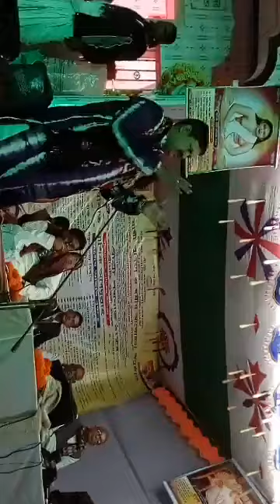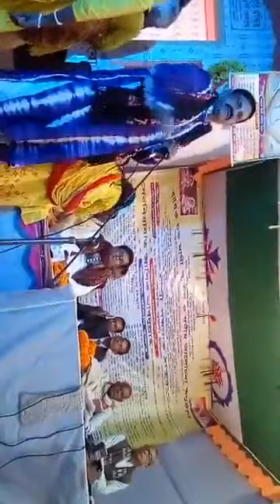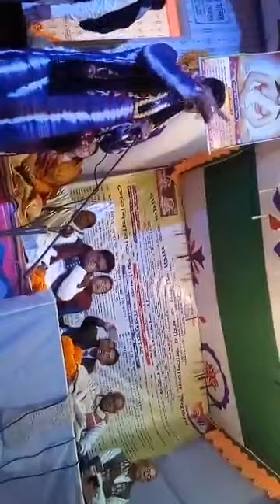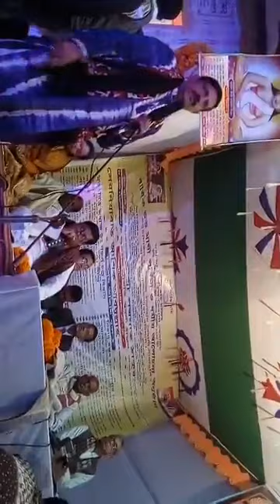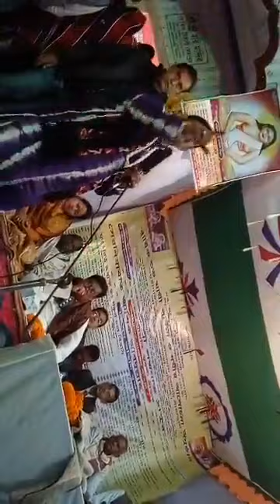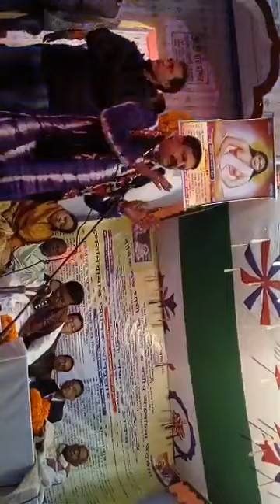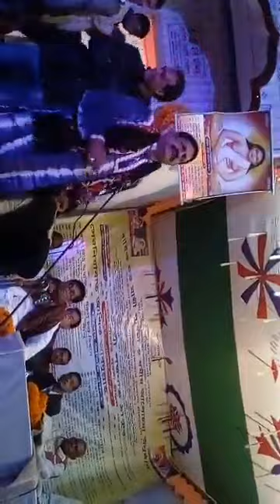মতুয়া আলোচনা করছেন জনাব মাহমুদ হোসেন দীপু, বিশিষ্ট শিল্পপতি, ঢাকা। উপদেষ্টা কেন্দ্রীয় মতুয়া মিশন। স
মতুয়া আলোচনা করছেন
জনাব মাহমুদ হোসেন দীপু, বিশিষ্ট শিল্পপতি,  ঢাকা। উপদেষ্টা কেন্দ্রীয় মতুয়া মিশন। সবাইকে আলোচনাটুকু শোনার অনুরোধ রইলো। পর্ব ১.